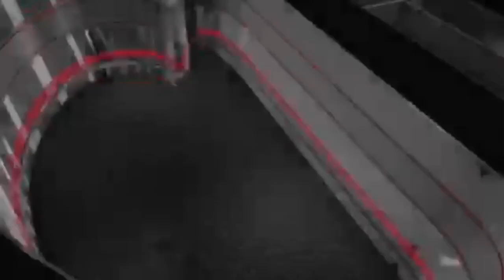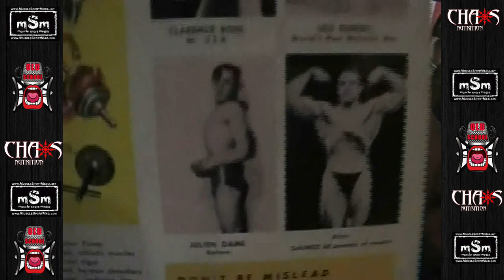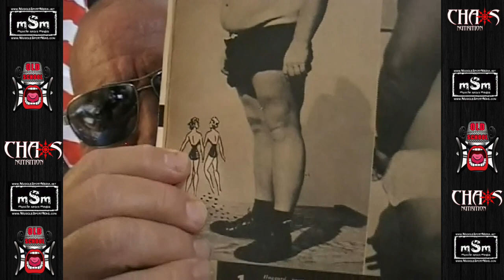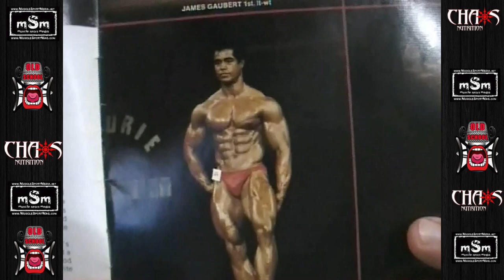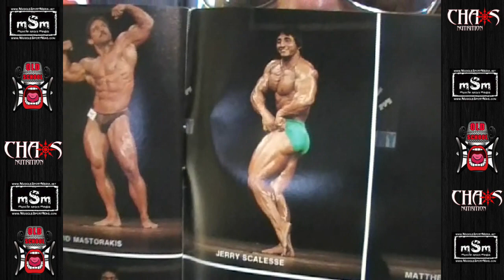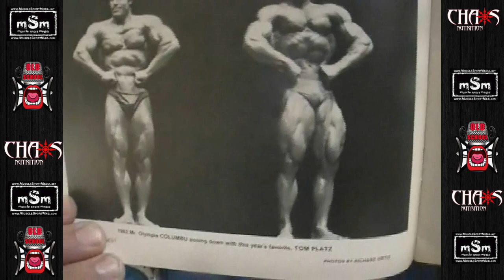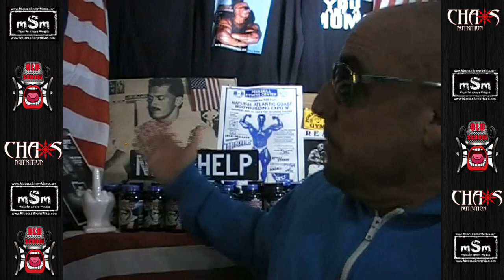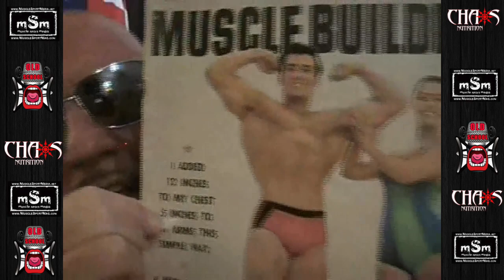Gregg Valentino - 1970's Split Routine & Chest Set Training / Old Magazines & Stuff Chaos Nutrition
In this episode of "Chaos Nutrition Presents Gregg Valentino Old School Training," Gregg Valentino shows you some really old bodybuilding magazines, so get ready because this is very cool! Also Valentino answers questions about 1970's split training and what some people call cheat training, but Valentino calls rhythmic training. Arnold did it and so did most 1970's bodybuilders. As always, it's Valentino being Valentino.